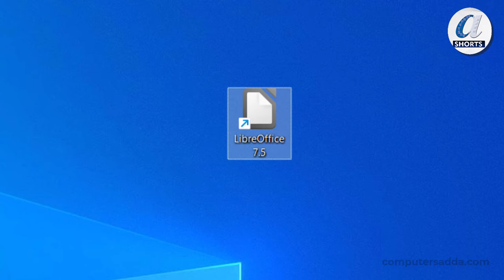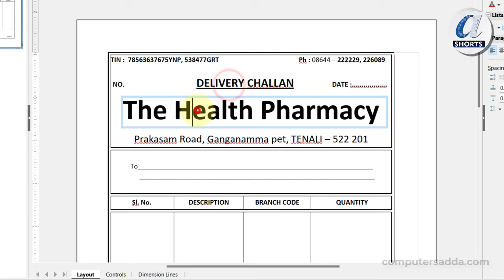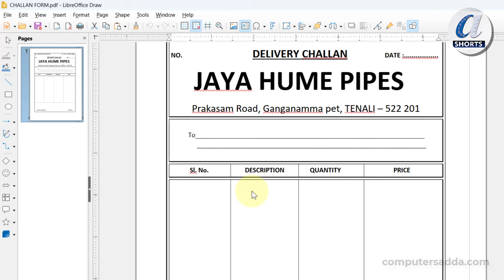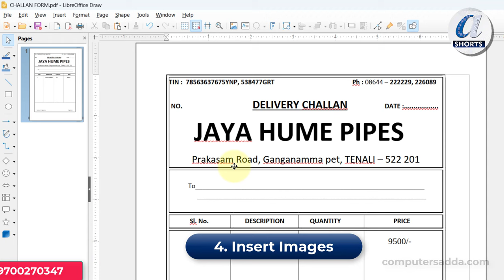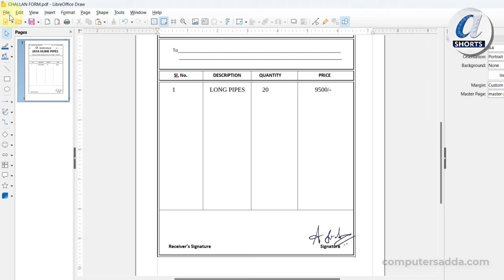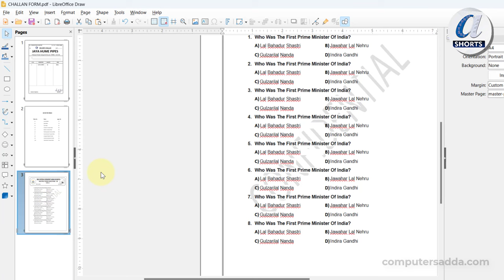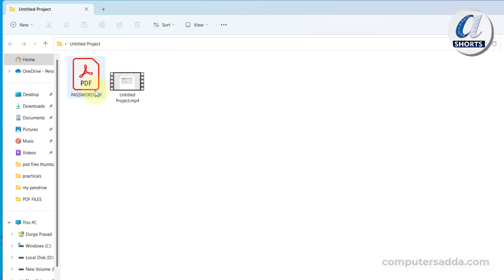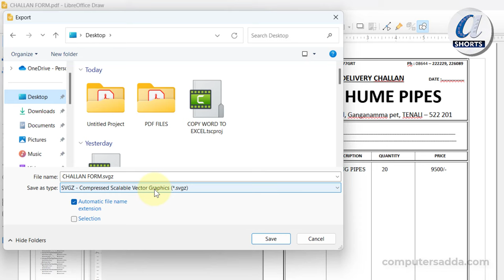Best PDF Editor Software in Telugu || 10 PDF Edit Options || Libre Office || Computers adda Shorts